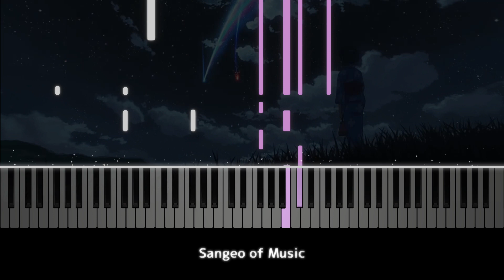너의 이름은 (君の名は) OST : 전전전세 | 피아노 커버 Piano cover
前前前世 (from "君の名は")

안녕하세요, 상어오브뮤직의 피아니스트 메리엘입니다.
영상을 보러와 주셔서 감사합니다.

알림🔔을 설정하시면 새로운 영상을 가장 빨리 확인하실 수 있습니다!